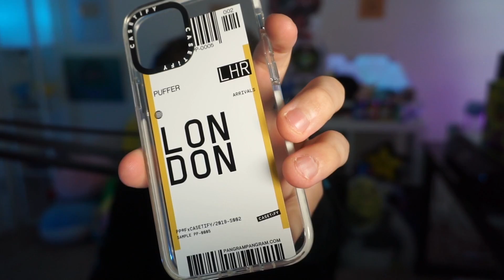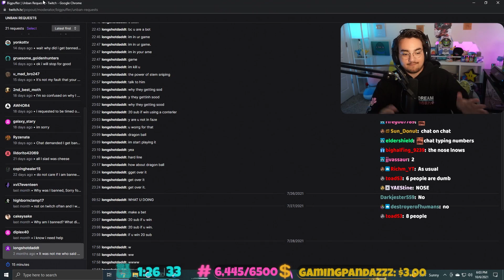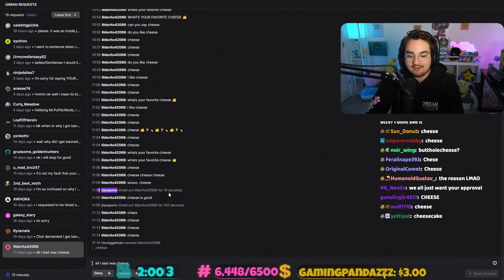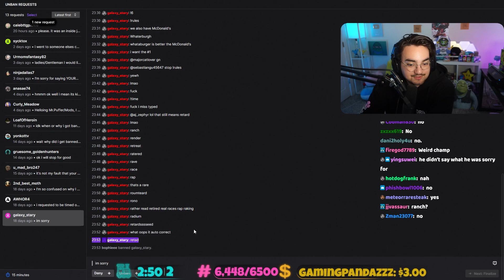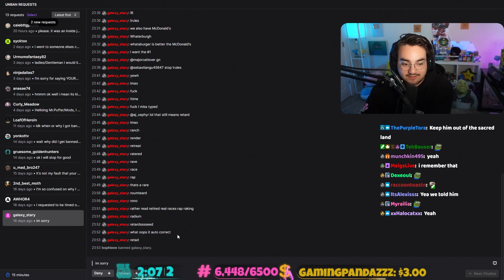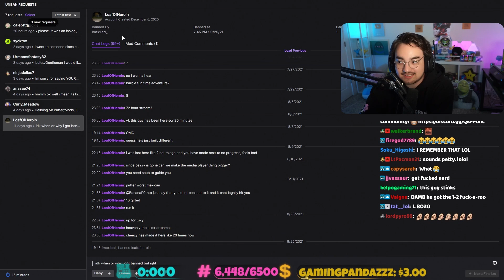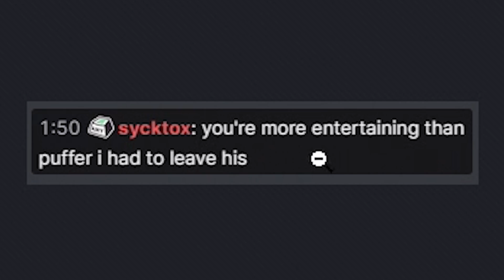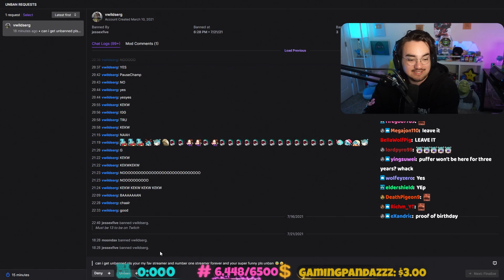Chat Hoppers are the worst...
Friends:
 No friends